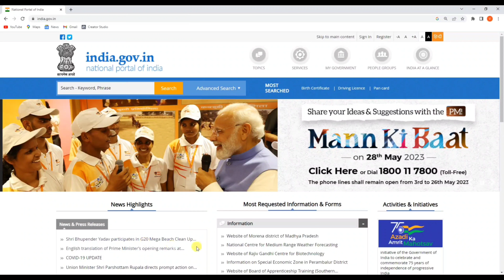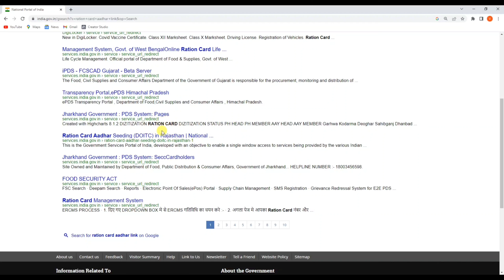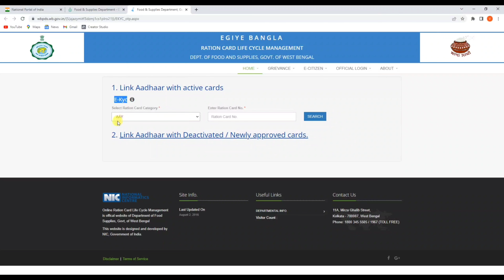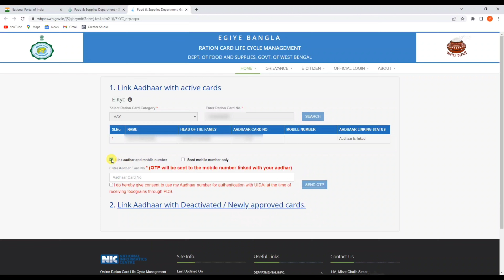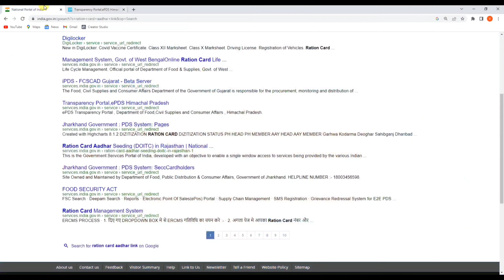Ration Card me Aadhar Card & Mobile Number kaise Link Kare | Link Aadhar With Ration card online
Hello,
Dosto es video me maine apko bataya hai kaise aap Ration Card me online Aadhar aur mobile number ko link kar sakte hai ! Agar apke ration card me aadhar card link nahi hai to ye video pura jarur dekhna ! Video pasand ayega to like aur share jarur karna !